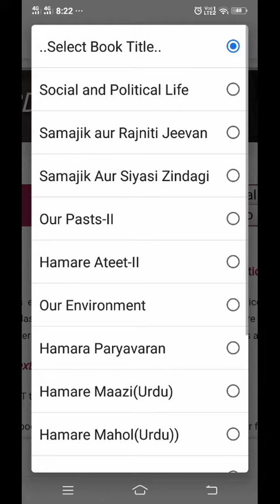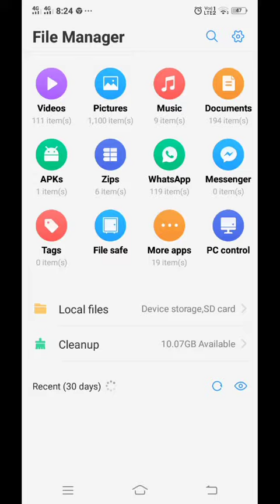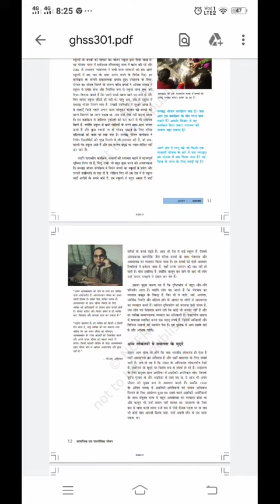How to download any NCERT book in pdf or other formats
Hello friends in this video show that how to download ncert books easyly on official site of ncert.
Just follow these steps and download any ncert book.